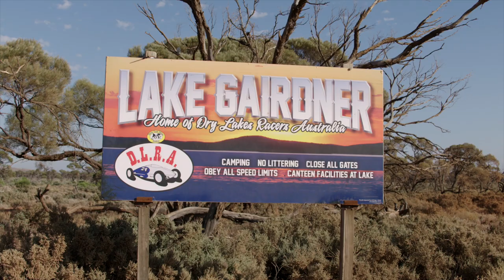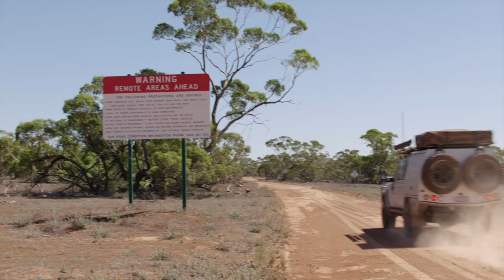EPISODE 19 Trailer - The Ultimate Wilderness Experience - Coffin Bay to Gawler Ranges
EPISODE 19
THE ULTIMATE WILDERNESS EXPERIENCE
Coffin Bay to Gawler Ranges

This episode commences in beautiful and ever-tranquil Coffin Bay, South Australia, located at the southern extremity of the Eyre Peninsula. The glorious bay embraces pristine turquoise blue waters brimming with the busy and always present local wildlife both on land and in the water.
We join Ernie Dingo, Glen Hadden and Kent Hindley as they explore the vast beaches and dune systems of the region, to then embark on a northward journey that showcases spectacular places within the Gawler Ranges like Lake Gairdner during Speed Week and the historical Mt Ive Station.
Exhibiting the ultimate wilderness experience, this episode is 4x4 touring at its best!